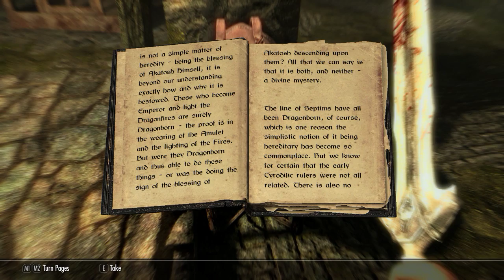Skyrim - The Erik Eriksson Saga - Heading to Riverwood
Having escaped the clutches of the Imperial troops, Erik hastily makes his way to Riverwood, all while dodging his deadliest foe yet - Ralof.